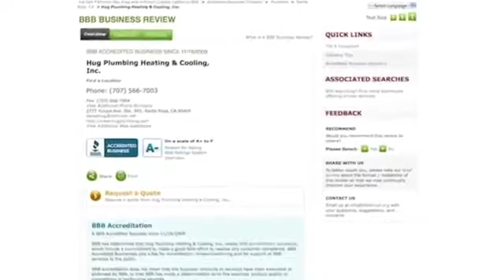Santa Rosa Plumber FREE Estimate 707 385 1209 HUG Plumbing YouTube 360p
New website with up-to-date information on Plumbing Repairs has been launched by Hug Plumbing.

( March 05, 2015 ) Santa Rosa, CA — Santa Rosa, CA, USA – March 3, 2015 Homeowners interested in Plumbing Repairs will find relevant and useful information on the new recently launched Hug Plumbing website and video. This new website launch takes into account several most requested features including enhanced search functionality, mobile device compatibility and user friendly.
Hug Plumbing has invested considerable time and effort to ensure an enjoyable user experience while providing timely and relevant information on Plumbing, Heating & Cooling Repairs in the Santa Rosa and surrounding areas. Additional updates and new features can be expected in the future. Interested parties can view the video at plumber santa rosa.

As a company Hub Plumbing strives to provide exceptional customers service and a wide range of service offering to home and business owners alike. Whether customers have a blocked drain or toilet or a furnace or AC unit which has stopped working or requires servicing the team at Hug plumbing can assess any situation.

Business owner Dan Hug described the new website in this way:
“There has been a lot of positive feedback surrounding the new website and the information that it provides. Hug Plumbing is committed to making continual improvements and adjustments so that all Homeowners have access to the latest information on heating, plumbing and cooling repairs. It is the goal of Hug Plumbing to become the leading resource for reliable information on issues impacting Homeowners.”

Hug Plumbing welcomes new and old website visitors alike to take a look at the new features available, and to submit feedback for the next round of updates. The company is always looking for new ways and ideas to provide a better result for its customers and visitors.

The company also recently released a promotional video to give people the opportunity to get to know the owners and get a better idea of the kinds of services and the great level of care they offer their customers.

Company Name: Hug Plumbing
Name: Dan Hug
Address: Santa Rosa, CA
Zipcode: 95405

Cooling repairs,
Homeowners,
Hug Plumbing,
Impacting Homeowners,
Plumbing Repairs,
Plumbing strives